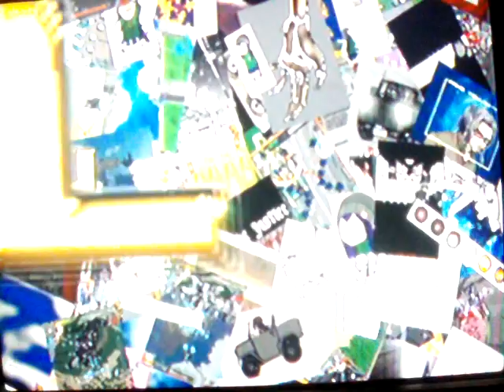Ultimate Shooting Collection - Wii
Me playing Ultimate Shooting Collection,good game it has three games in it that were some of the last dreamcast games to come out